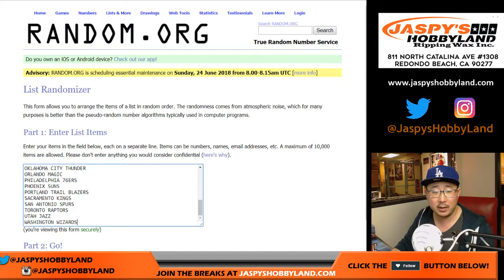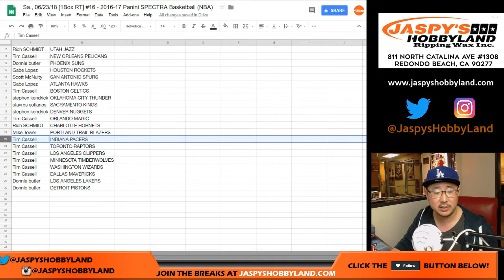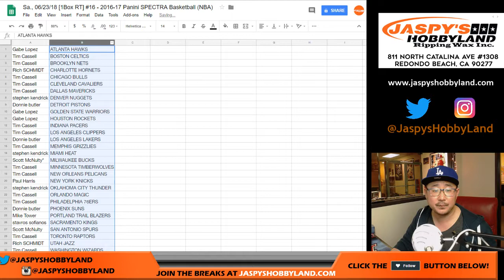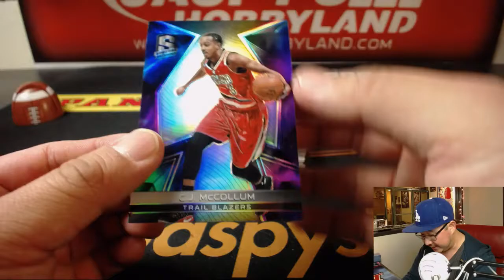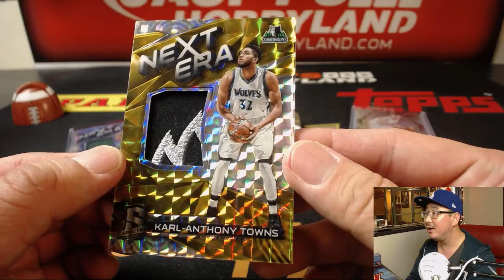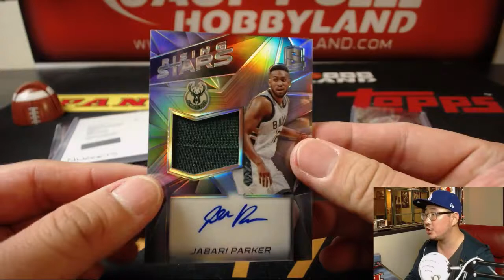Sa., 06/23/18 [1Box RT] #16 - 2016-17 Panini SPECTRA Basketball (NBA)